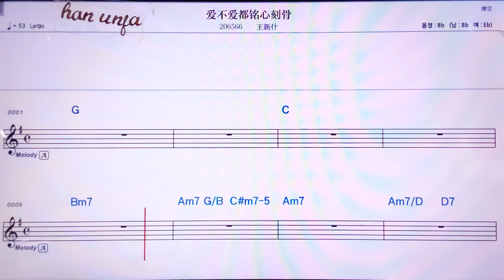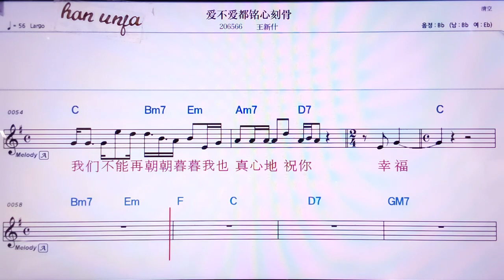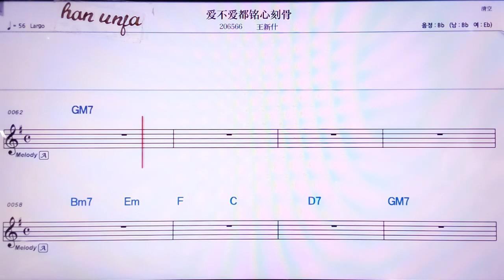💖아이부아이떠우밍씬커우/ 왕씬선 👍MR,노래방, 악보, 코드,Karaoke With Sheet Music